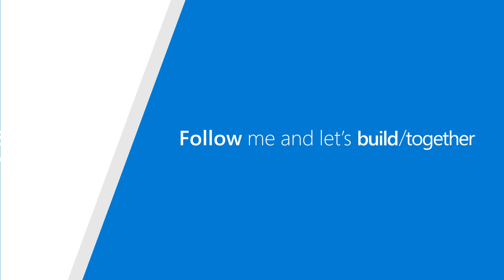BuildMC - Reaction to Day 1 Keynote - Commercial Developer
What did Ginny, Build MC for Commercial Devs find the most exciting from the Day 1 keynote? Learning that there's a way forward for legacy code.